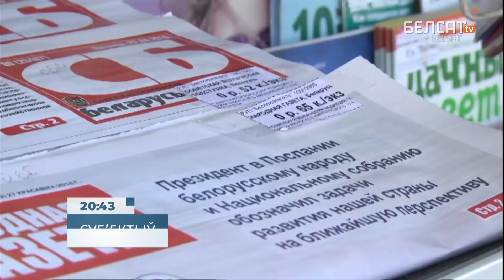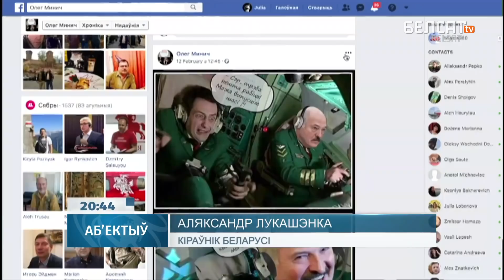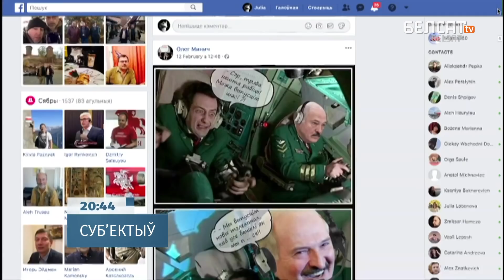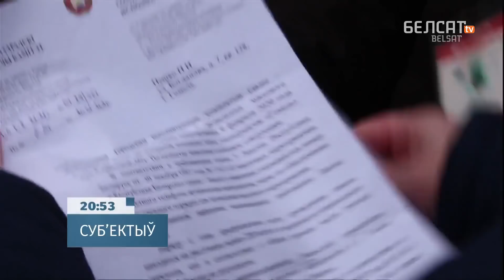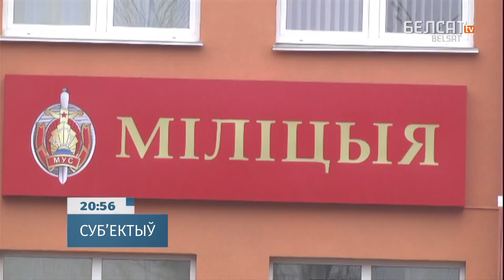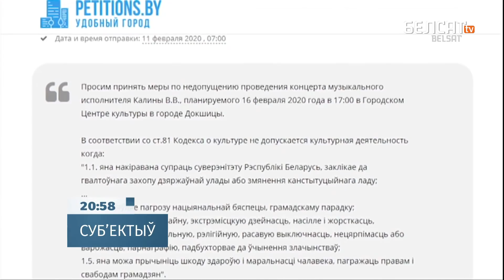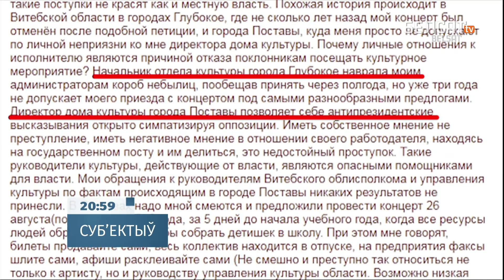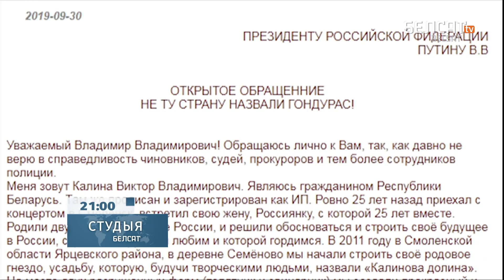У Лукашэнкі двойка па геаграфіі. NEXTA на Белсаце | У Лукашенко двойка по географии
Сядай, двойка! У дзённіку Аляксандра Лукашэнкі ўсё больш адмоўшчыны. Праваліў эканоміку, а цяпер і геаграфію. Швейцарыю – далучыў да Еўразвязу, а ягоны памочнік у наладжванні кантактаў са светам – Уладзімір Макей, пашкадаваў, што Беларусь б нельга перанесці ў «больш камфортнае месца». Як ківач, Лукашэнка хістаецца не першы год... Як цяпер з Усходам не заладзілася, то на Захад кінуўся.

Калаж з фота: DJORDJE KOJADINOVIC / Reuters / Forum / LUIS ECHEVERRIA / Reuters / Forum

Па-беларуску

По-русски

Po polsku

In english